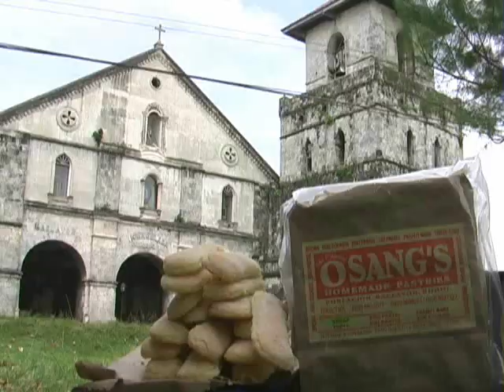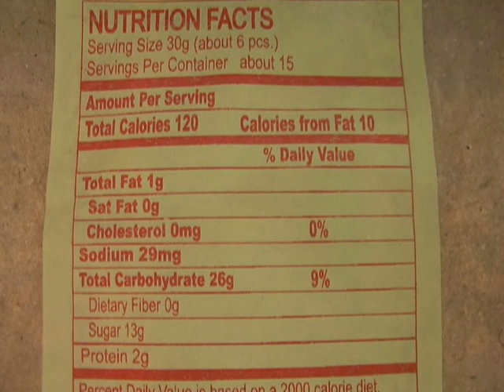Broa (Lady Fingers)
A cookie, native from Baclayon, soft in texture that literally melts in your mouth once you take a bite. It is light and crisp, perfect for snacks with milk, coffee or hot chocolate. It is also recommended in making Mango Refrigerator Cake.